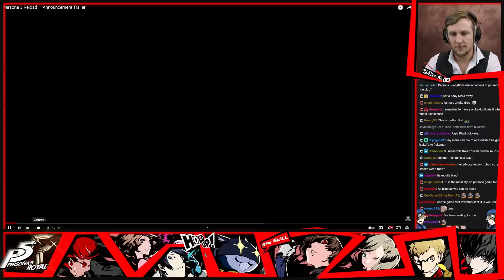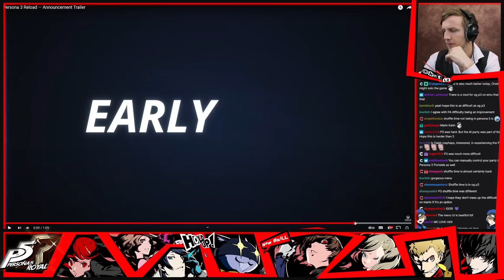Persona 3 RELOAD Trailer Reaction!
Persona 3 is getting a remake in 2024! I'm so excited to play it once it comes out!

00:00 - Intro
01:06 - Reaction
02:09 - Breakdown
07:38 - Persona Game Comparison

Wednesdays @ 3pm PDT: Caleb Gaming
Thursdays @ 3 pm PST: Caleb Gaming
Fridays @ 3 pm PST: Caleb Gaming

6830 NE Bothell Way, Ste C 483

persona 5 royal, semblance of sanity, sos bros, first playthrough, persona 5 royal blind playthrough,